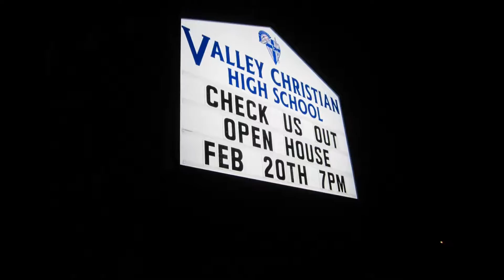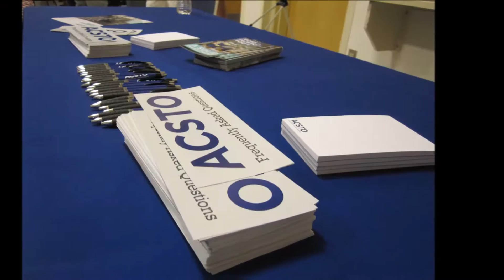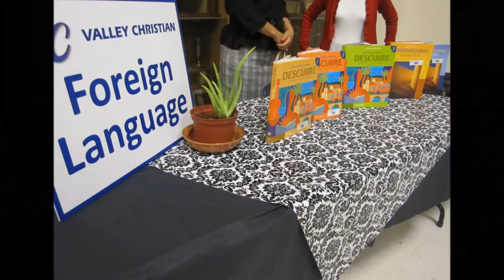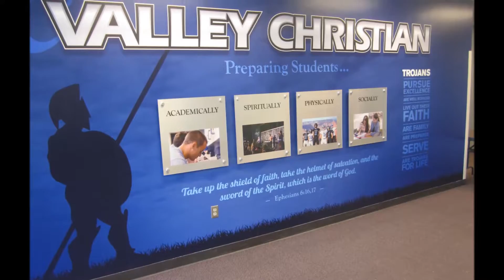Valley Christian High School Open House